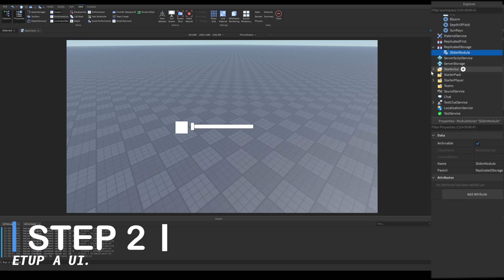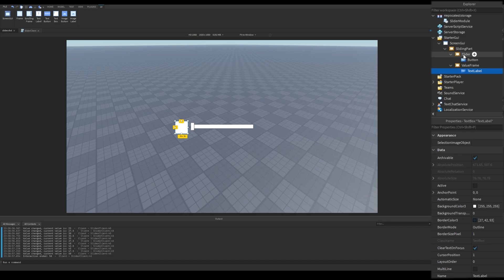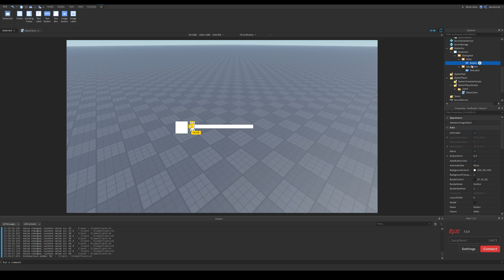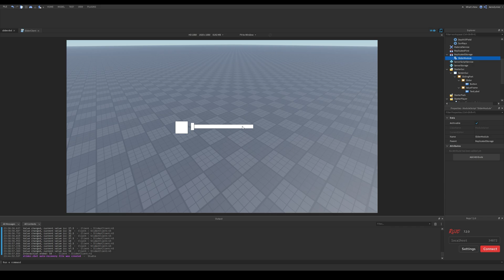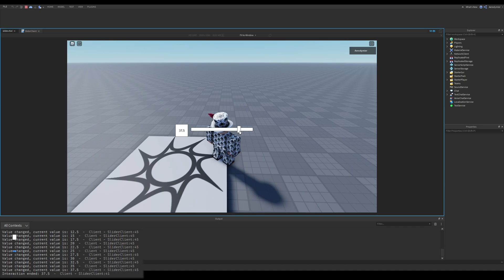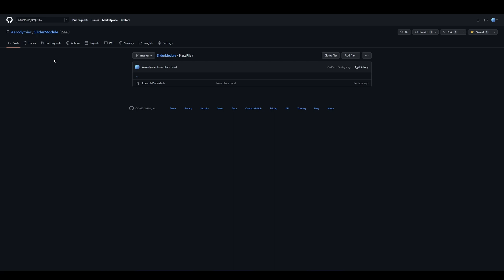How to create slider UIs | Roblox Studio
In this video I showed how you can create slider UIs with the module I made.

Topics in this video:

0:00 Quick demonstration of the system
0:19 Getting the module
0:46 Setting up the UI
1:51 Scripting the UI
3:15 Using the values
4:19 Understanding the snap factor
4:49 About the GitHub repo

Official Roblox Developer Forum (one of the best places to get help from other developers):